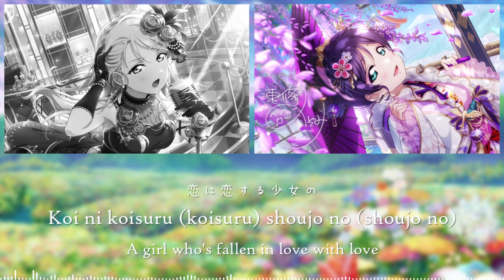[FULL VER] Eli Ayase & Nozomi T ojo - Garasu no Hanazono / 硝子の花園 (Color Coded Lyrics Kan/Rom/Eng)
✎ Garasu no Hanazono (硝子の花園 lit. Garden of Glass) is a bonus CD sung by Eli Ayase and Nozomi Tojo. The song is featured in Love Live! TV Anime Blu-ray 6, which is included in the limited edition version of the sixth Blu-ray release. It was released on August 28, 2013.

✎ Composed by Satomi Kawasaki
✎ Arranged by Takeshi Masuda.

Turn on subtitles (CC) to review some of the missing passages

(っ◔◡◔)っ